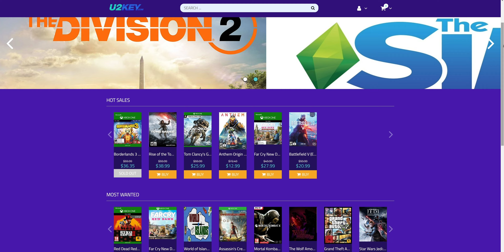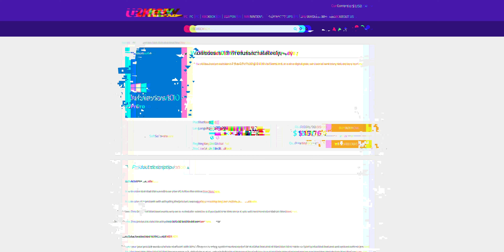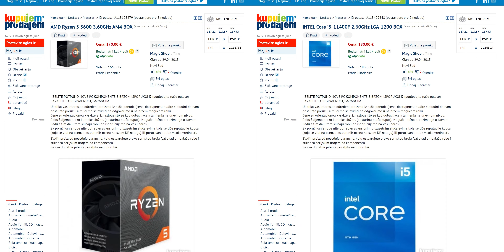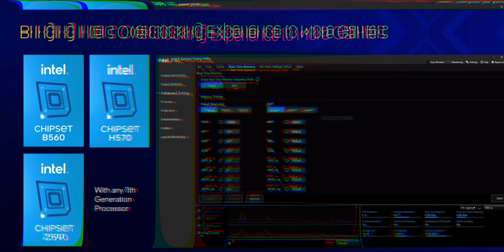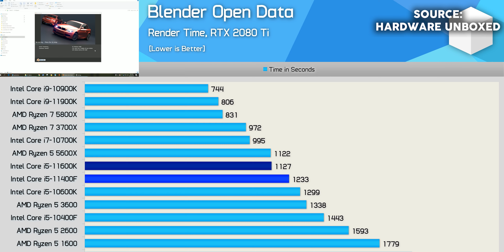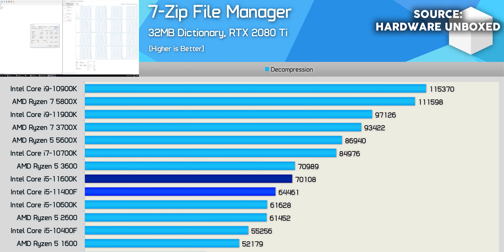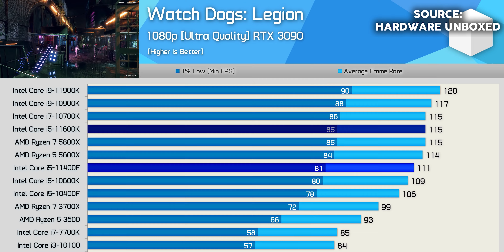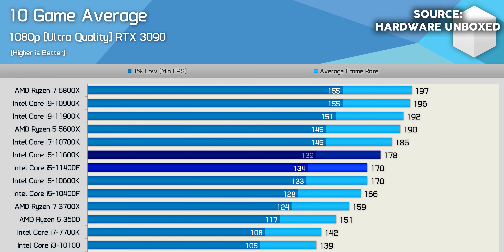ZABORAVITE NA RYZEN, OVO JE NAJBOLJI PROCESOR ZA GAMING DO 150€!